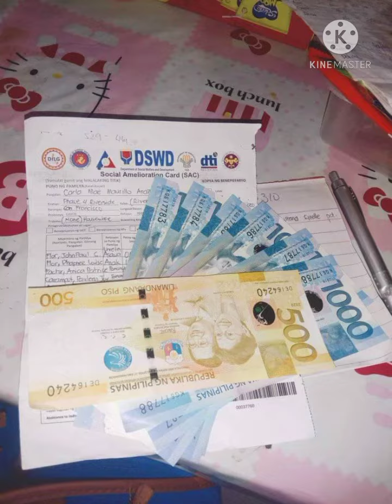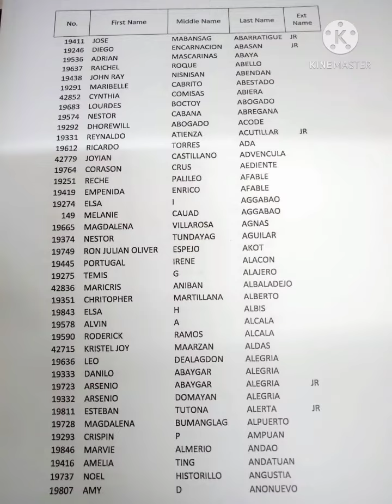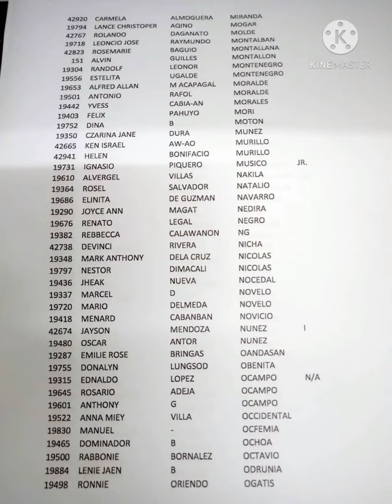DSWD MASTER LIST - Waitlisted 1st tranche , 2nd tranche , 3rd tranche (part 5)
HETO NA PO ANG MASTERLIST NG 1ST TRANCHE 2ND TRANCHE 3RD TRANCHE AT WAITLISTED

Part 2

LETTER A-Z PO ITO

MASTER LIST! A-Z

MASTER LIST! A-Z

MASTER LIST! A-Z

1ST TRANCHE A-Z

2ND TRANCHE A-Z

3RD TRANCHE A-Z

WAITLISTED A-Z

TIGNAN NYO NA BAKA ANDYAN NA KAYO